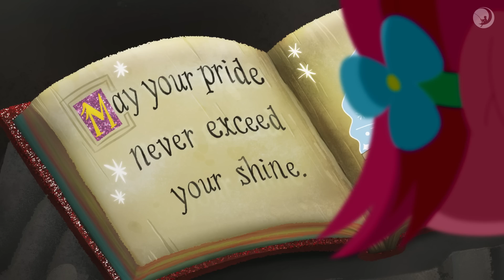La Fontaine de Paillettes | TROLLS: EN AVANT LA MUSIQUE !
Quand Guy Diamant perd ses paillettes, Poppy et Smidge l'entraînent dans un voyage périlleux pour trouver la Fontaine de Paillettes. Mais cette immense oasis de paillettes est-elle trop belle pour être vraie ? Découvre si Guy Diamant étincellera dans les tout nouveaux épisodes de Trolls : En Avant la Musique ! disponibles sur Netflix le 18 janvier !